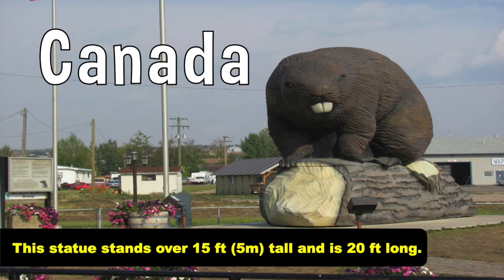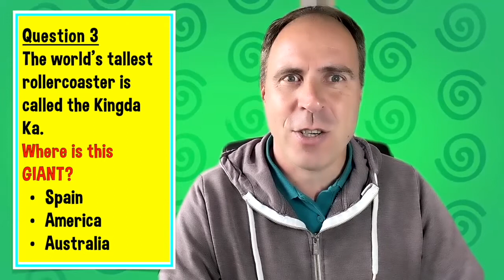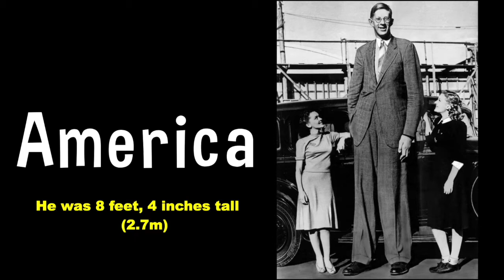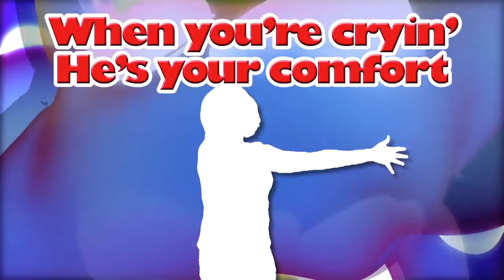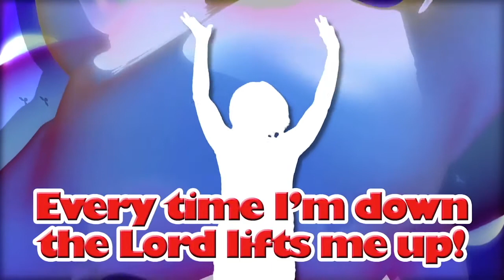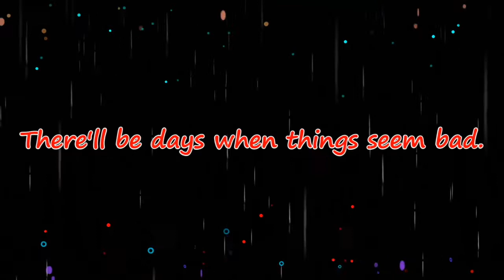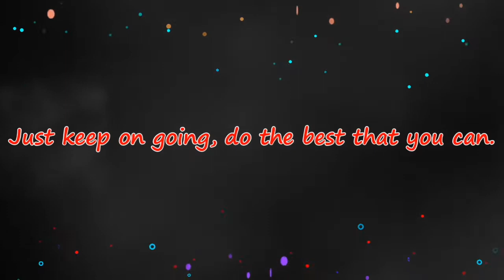Collective Worship - Paul's Resilience